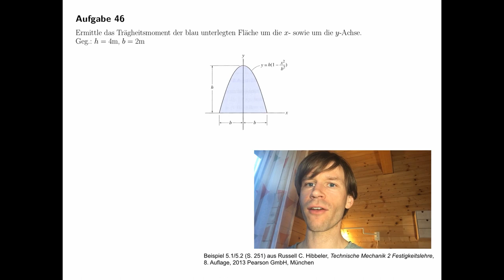Flächenträgheitsmomente - Integration (Festigkeitslehre, Technische Mechanik)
Übungsaufgabe #04 aus dem Teilgebiet Festigkeitslehre, Flächenträgheitsmomente.

Beispiel 5.1/5.2 (S. 251) aus Russell C. Hibbeler, Technische Mechanik 2 Festigkeitslehre, 8. Auflage, 2013 Pearson GmbH, München